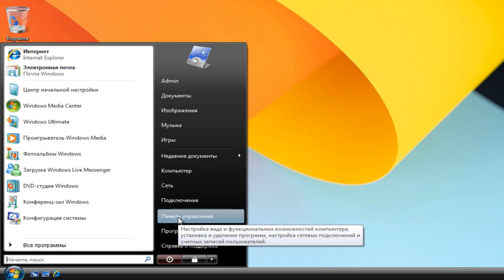Как отключить обновления Windows Vista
Обновления скачиваются автоматически Windows Vista. Как убрать обновления Windows Vista.Как можно отключить обновление Windows Vista. На панели задач нажмите на Пуск и перейдите в «Панель задач».

Панель управления\Система и ее обслуживание\Центр обновления Windows.
В Центре обновления слева выберите пункт «Изменить параметры» и, вместо «Устанавливать обновления автоматически» укажите «Не проверять наличие обновлений», а также уберите галочку напротив пункта «Включать  рекомендуемые обновления при загрузке, установке и уведомлении об обновлениях».

Панель управления\Система и ее обслуживание\Администрирование
Выберите в списке «Службы».В центральной части окна находим службу Центр обновления Windows, нажимаем на ней  дважды.Тип запуска установливаем в положение Отключена.Нажимаем кнопку Остановить.